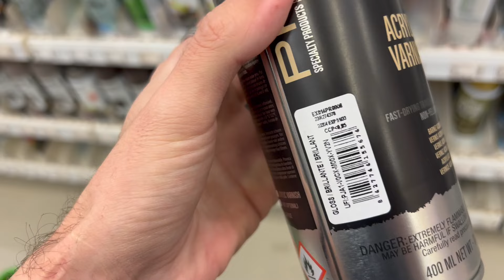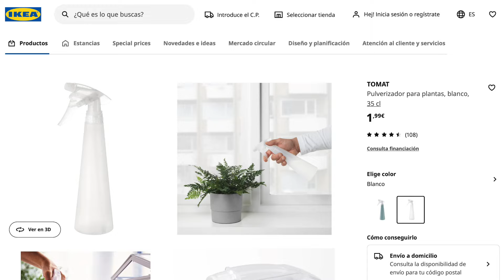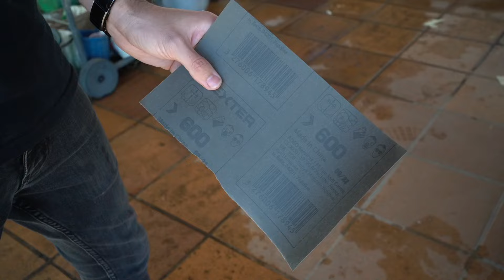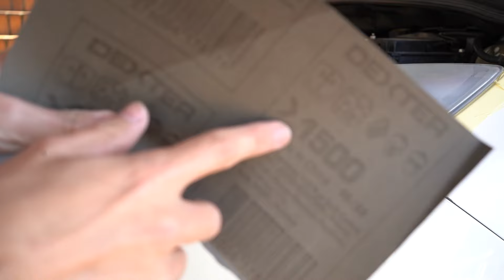Cómo RESTAURAR los FAROS de tu coche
En este vídeo os muestro el proceso de restaurar los faros de un coche con mi Ford Focus. Usaremos materiales muy accesibles para restaurar los faros para conseguir un resultado profesional con bajo coste y con poco dinero. Eso sí, haremos también un pulido de los faros que muchos vídeos se saltan ese paso.

Si quieres saber cómo restaurar tus faros y dejarlos como nuevos con un resultado eficaz y mejor que usar pasta de dientes, este vídeo te será muy útil.

00:00 Introducción
00:36 Comparación antes/después
01:00 Materiales
01:54 Coste materiales
02:56 Espacio de trabajo
03:08 Paso 1: Protección
03:57 Paso 2: Preparación
04:27 Paso 3: Lijado
06:46 Paso 3.5: Limpieza
07:37 Paso 4: Pulimento
08:33 Paso 5: Protección barniz
09:38 Paso 6: Barniz
10:42 Resultado
11:37 Conclusión
12:32 Comparación antes/después